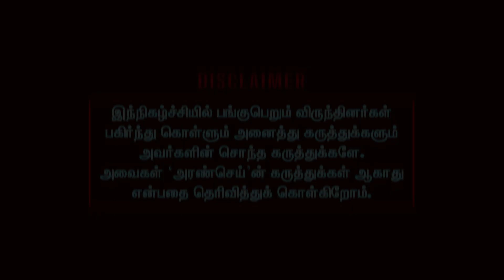Fr Stan Swamy | மிகப்பெரிய தேசப்பற்றாளரை நாடு இழந்திருக்கிறது| Advocate Balan | Makizhnan |Aransei